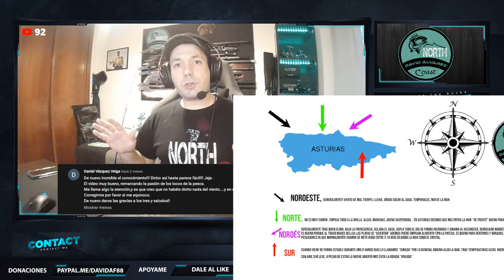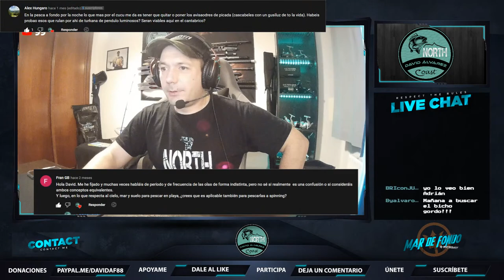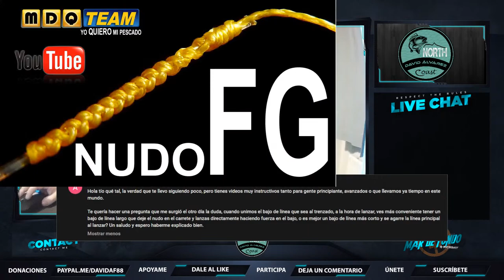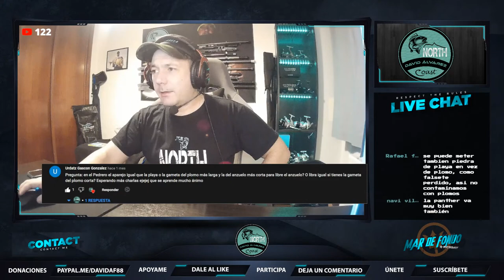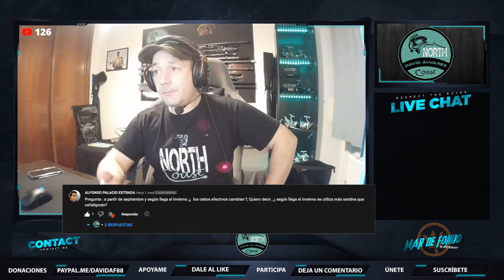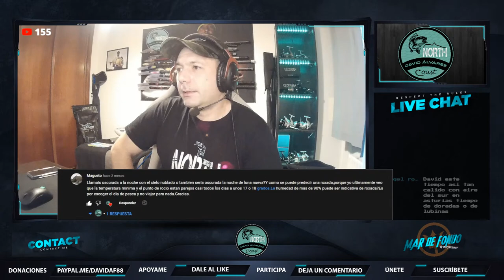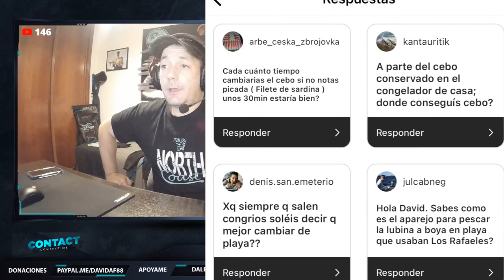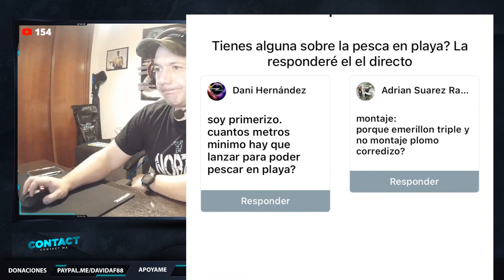🔴 DIRECTO 🔴 Plomo corrido? Importancia del viento?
Directo!!! resumen de jornadas + charla de pesca + trailer próximos vídeos

✌ EQUIPACIÓN DEL PESCADOR

MÓVIL IPHONE 14
CÁMARA GOPRO HERO "5"
MICRÓFONO BLUETOOTH
MICRÓFONO SOLAPA
FOCO "NOCTURNO"
ARO DE LUZ

▶ Spray silicona
▶ Aceite WD40